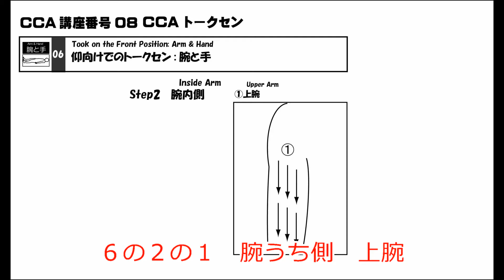トークセン 個別動画：08 038 06 02腕内側①上腕